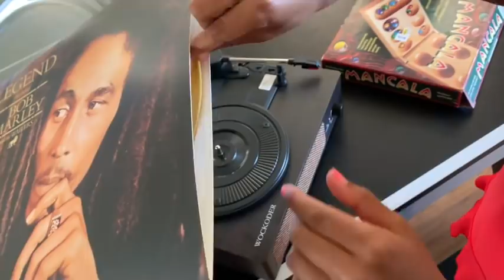BRAVE KENIA FALLS IN THE LAKE! | ARM WRESTLE WARS!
My little 2 year old completely fell off the tube and she was so brave! My brother and nephew arm wrestled and we got eaten alive by mosquitoes.